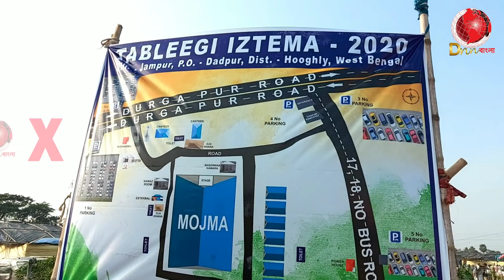বিশ্ব শান্তি কামনায় হুগলিতে তাবলীগ জামাতের ইজতেমায় জনজোয়ার | DNN Bangla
এই ভিডিওতে সম্প্রচারিত সমস্ত বক্তব্য বক্তার নিজস্ব, এর জন্য DNN বাংলা কর্তৃপক্ষ কোনোভাবেই দায়ী নয়

● আবেদন: DNN বাংলা সম্পূর্ণভাবে আপনাদের আর্থিক সহযোগিতায় চলে, আপনাদের সামান্য আর্থিক সহায়তা আমাদের দূরদূরান্তে গিয়ে খবর সংগ্রহ করতে সাহায্য করে। অতএব আমাদের এগিয়ে নিয়ে যেতে আর্থিক সহযোগিতা করুন
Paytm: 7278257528